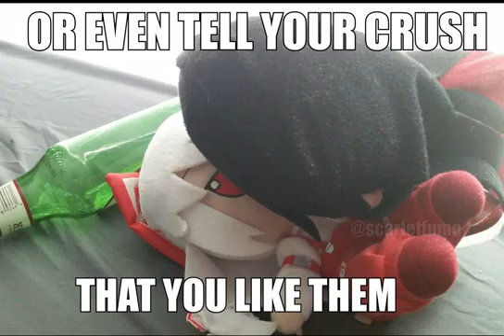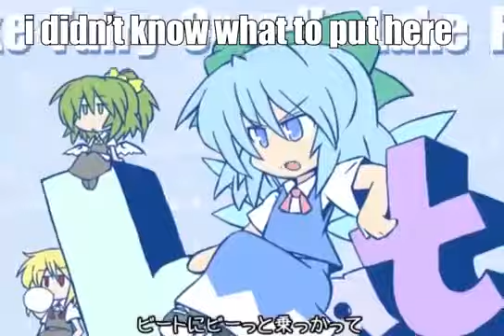Funky Fumo Friday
¯\_(ツ)_/¯ after a long week, I think we should relaxed and watch Anime (ง  ͡° ͜ʖ ͡°)ว